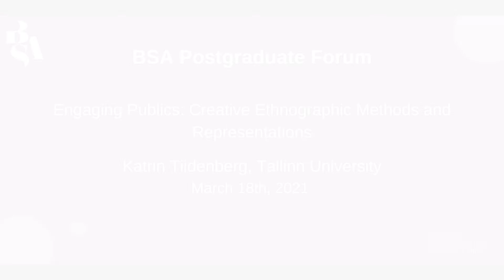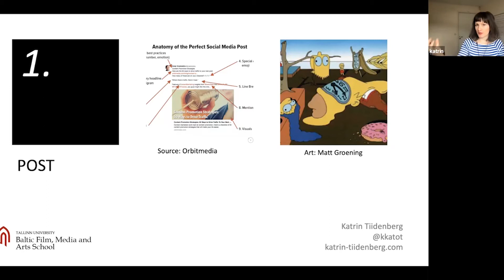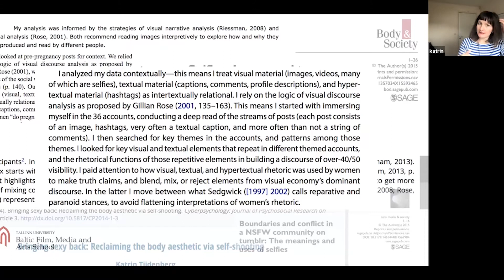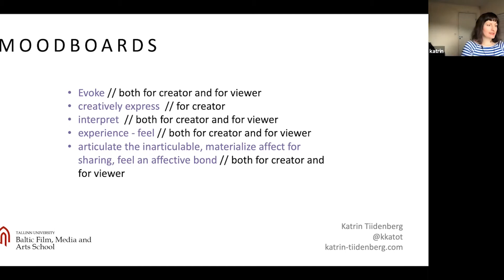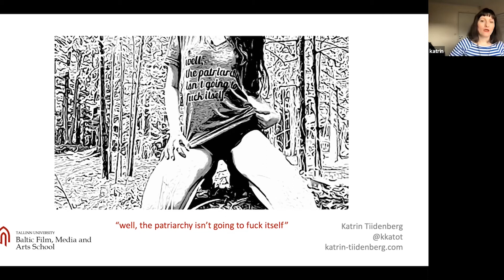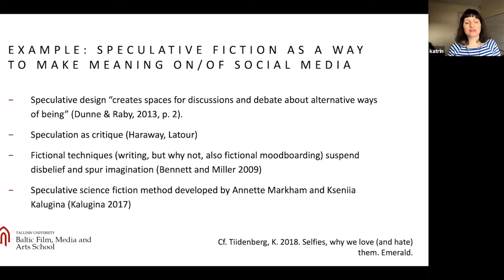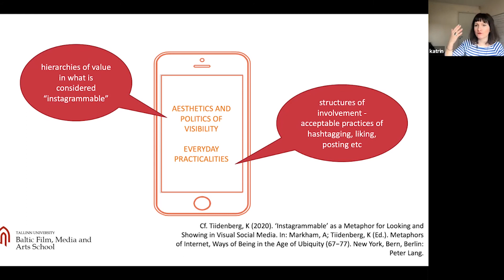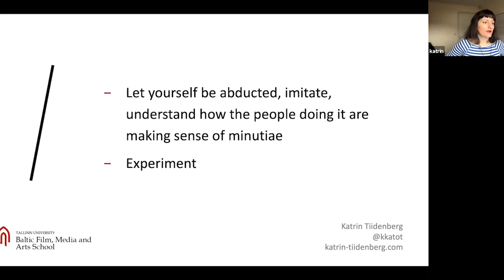Engaging Publics: Creative Ethnographic Methods and Representations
'Engaging Publics: Creative Ethnographic Methods and Representations' - Katrin Tiidenberg, Tallinn University
A BSA Postgraduate Forum Event, 18 March 2021

Subtitles automatically generated by YouTube.